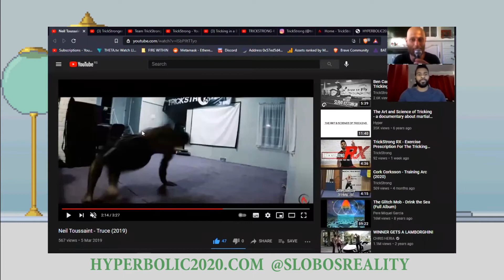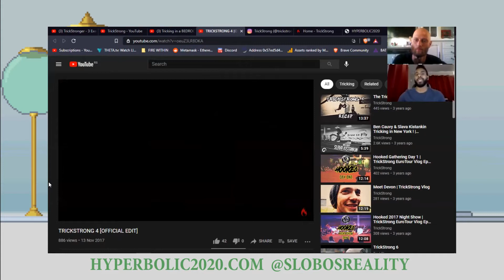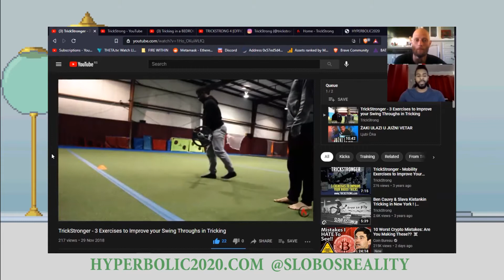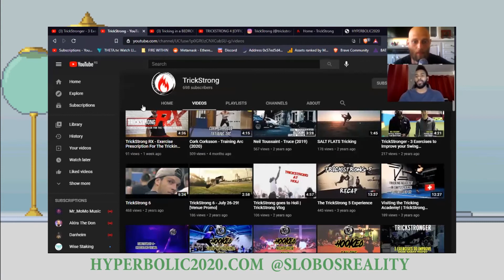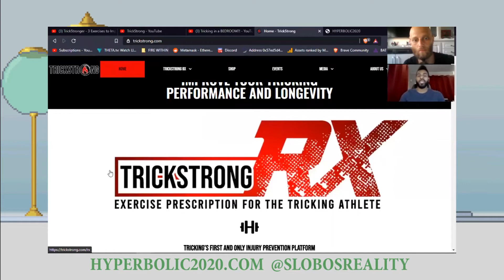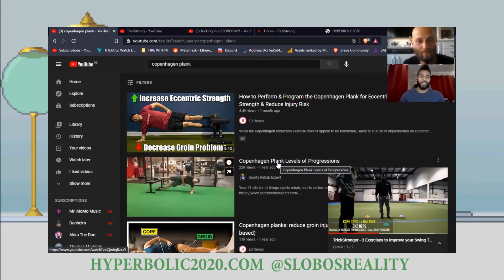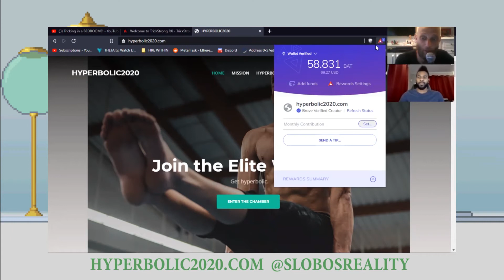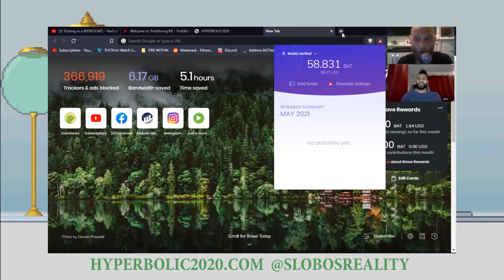HYPERBOLIC CAST #17 NEIL TOUSSAINT X TRICKSTRONG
Conversation with Founder of Trickstrong, Tricking Athlete & doctors of physical therapy - Neil Toussaint

Strong Conversation, apologies in advance for some lags that might occur due to my weak connection in Serbia. But I am sure it is worth tuning in for a great exchange of experience and Neil talking about his Training Regime, he shares his Top 5 Picks for Conditioning that he would recommend all Tricking Athletes to do.

Mentioning some topics we touched on: How Neil started Trickstrong, what he focuses on in his Training, how to prevent Injuries, Periodization, the importance of the posterior Chain, His Training and Structure, Plans for the Year 2021.

We also talked about Crypto & Digital Assets and how the Tricking Community can benefit from further integration of those new technologies to endorse Events, Athletes and Community Growth , we end it with a new Collab with Trickstrong & Hyperbolic Challenges that come with a Reward Program in BAT.

Dope NFT, Blockchain based Game🙌🏼
🎮 If you're looking to play & earn , Gods Unchained is giving away $20 in ETH to each person who completes some simple in-game missions.
If you enter this code when signing up: wnVkinyeSK I get $5 too!

⚔️ CHECK THE OTHER CONTENT ON THIS CHANNEL
👁️ GET BRAVE BROWSER
Adblocks + Earn BAT Cryptocurrency and get rewarded for surfing

💰 GET WEALTHY
*learn about Digital Assets and invest in Crypto

use my link and we both get a bit of btc as a bonus

50€ deposit gives up to 100€ bonus using my Link.

👉CASH BACK CRYPTOdotCOM DEBIT CARD
and we both get $25 FREE in Crypto

🤖 NUMBER ONE HARDWARE WALLET
KEEP YOUR CRYPTO SECURE!
Crypto tip jar:
BTC: 3Auvjf7FxrhspQ292Fgo68xYjHiEYAtVxk